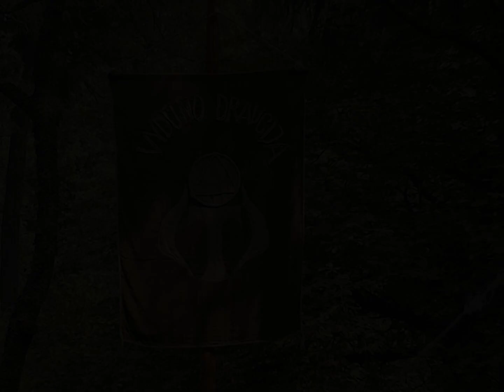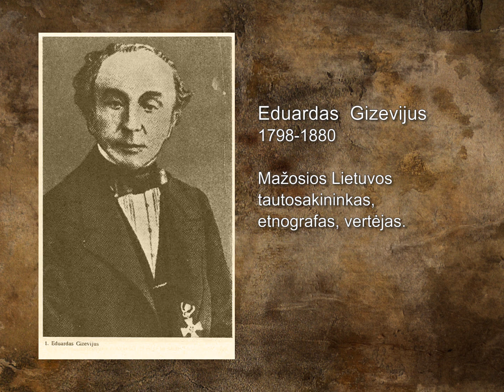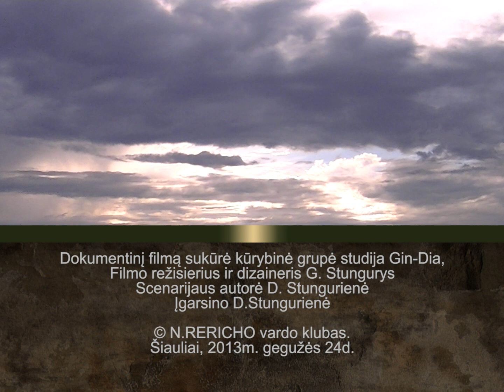Sambūris Bitėnuose 2012 m. HD